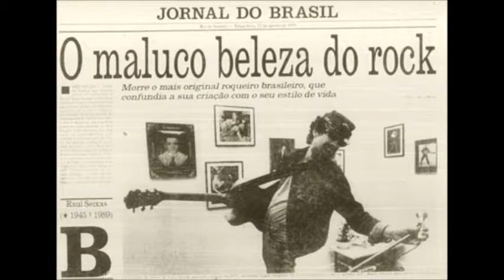Ide a Mim DADA - Raul Seixas